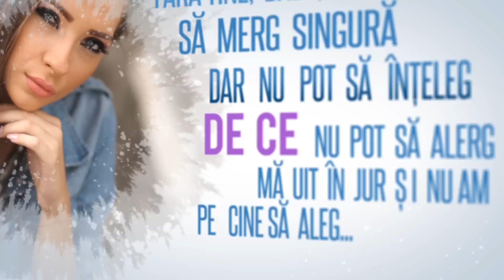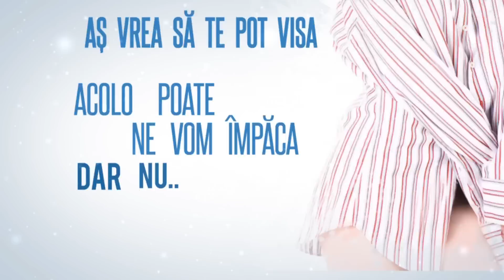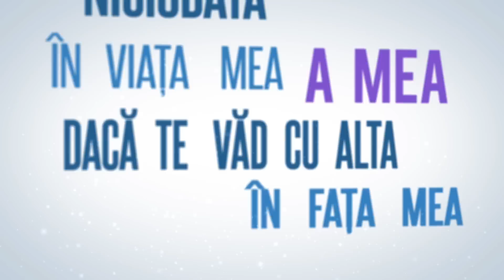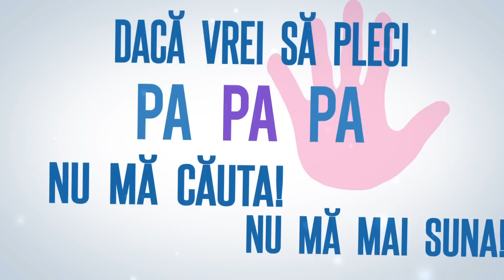Denisa Trofin - Ultimul sarut (Lyric Video)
Denisa Trofin - Ultimul sarut (Lyric Video) by Cat Music

Muzica: Marius Draghici ; Marius Dia
Text: Marius Dia
Producatori: Lorean Georgian ; Catalin Fantaneanu
Mix & Master: Bunicu Magic
Realizat in studioul Chili MusicPro pentru Cat Music